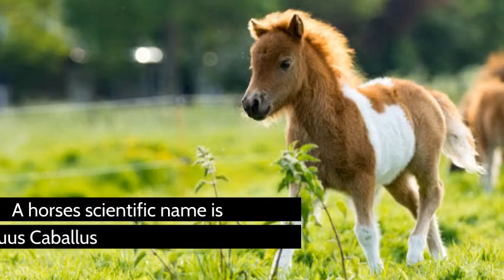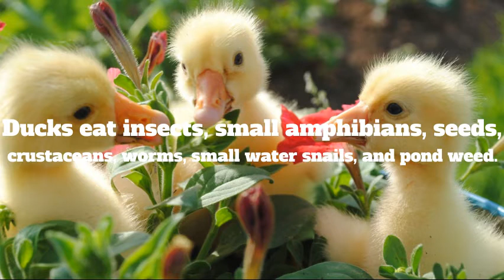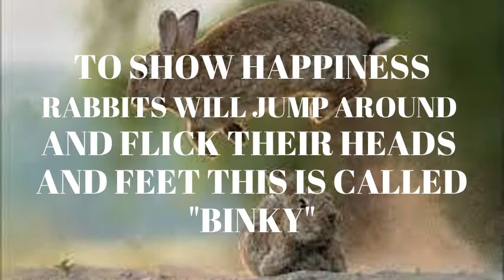Farm Animals Video